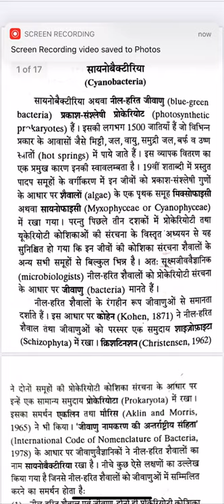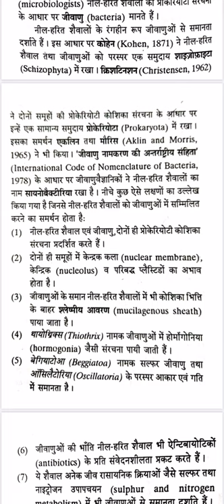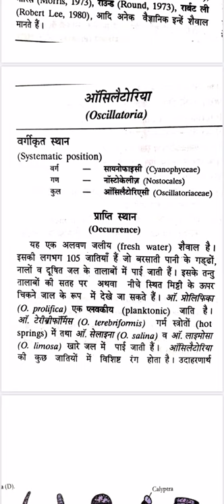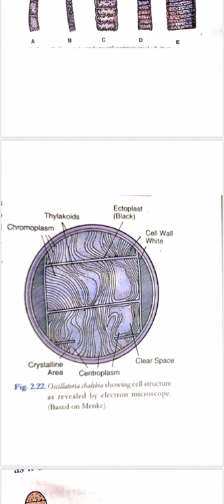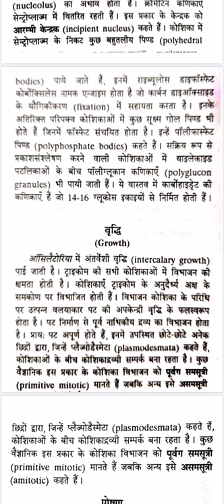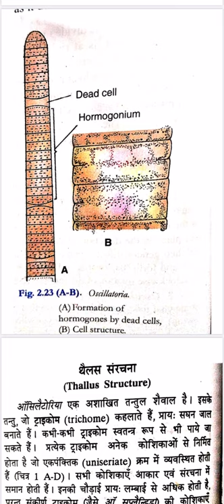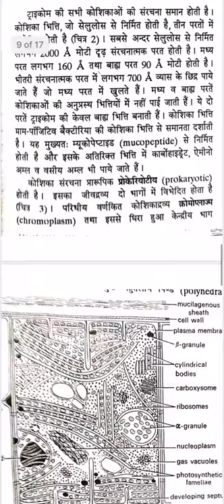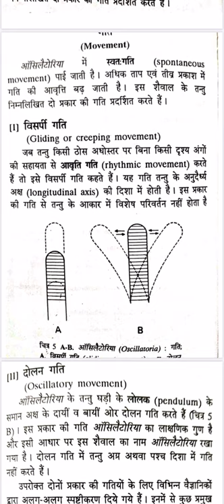Blue green Algae. Oscillatoria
BSc part 1. Dr. Anju Mittal